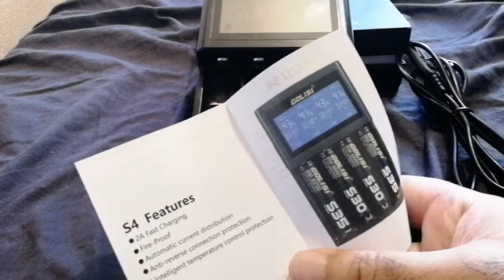GOLISI S4 Smart Charger for Various Types Battery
Well made battery charger, bright and clear display, springs for batteries are perfect tension great charger.
And don't forget to use there coupons on the home page for different categories if applicable.
Hope you enjoyed the video and have a great day:)